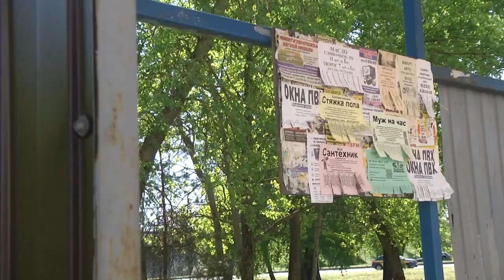2022-05-21 г. Брест. Последствия действий брестских вандалов. Новости на Буг-ТВ.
Девиантное поведение  - это поведение человека, который умышленно уничтожает или оскверняет предметы искусства, культуры или просто всё вокруг, ради удовлетворения своих душевных порывов.  Обычно, таких людей называют вандалами. В Бресте они тоже есть. Повреждённые остановочные пункты на улицах Гродненская и Стародорожная, граффити нарушающие эстетический вид, всё это дело рук тех, кто не ценит  чужой труд, кто равнодушен к чужим желаниям  - о них и о последствиях их действий  расскажет Александр Богданович.